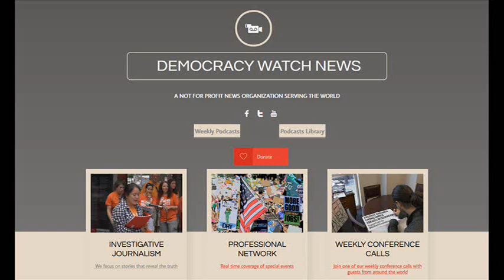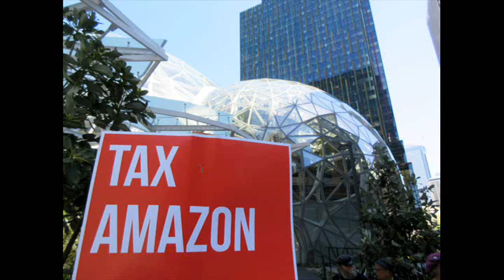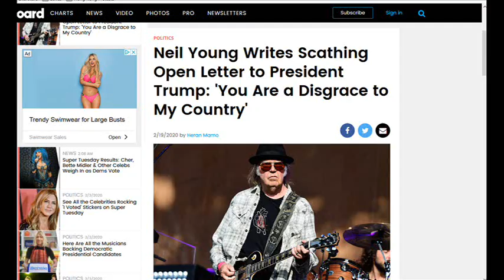Bernie Sanders Vs Political & Media Establishment: Journalist Mark Taylor-Canfield: Jeff Santos Show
Journalist/musician Mark Taylor-Canfield is a weekly guest on The Jeff Santos Show on the Revolution Radio Network. MTC & Jeff talk about Senator Bernie Sander's progressive "political revolution" versus fromer Vice President Joe Biden and the Democratic party and corporate media establishment.

Mark Taylor-Canfield  blogs at Daily Kos, reports and serves as Contributing Editor for Democracy Watch News and is a guest columnist at The Capitol Hill Times.

Independent Journalist/Author/Actor/Artist/Musician